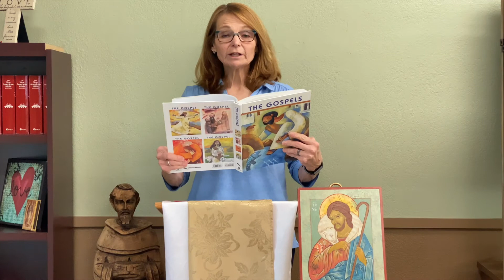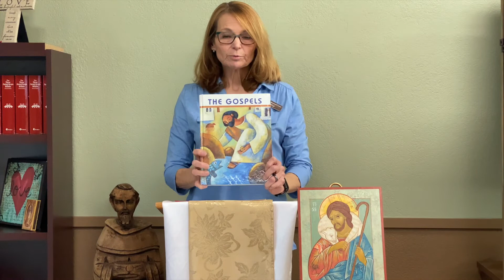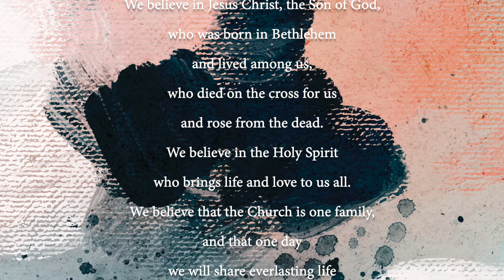Liturgy of the Word for Children - 4th Sunday of Easter - 4/25/21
Reflection by Miss Patty